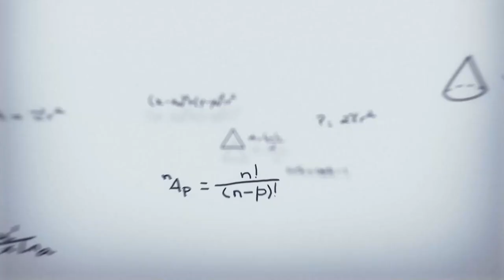उत्कृष्ट शिक्षा नेपालमा सम्भव छ भन्ने बनाउन विशेष पहल गर्न आवश्यक छ – सनट कुमार गिरी, प्रिन्सिपल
उत्कृष्ट शिक्षा नेपालमा नै सम्भव छ भन्ने वातावरण बनाउन नेपाल सरकारले विशेष पहल गर्न आवश्यक छ – सनट कुमार गिरी, प्रिन्सिपल